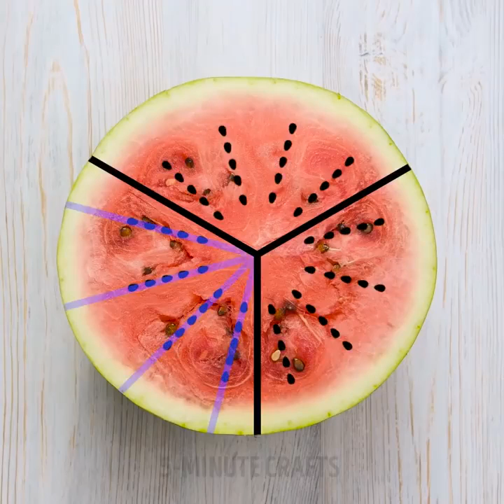16 FANTASTIC FRUIT HACKS YOU'VE BEEN WAITING FOR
16 FANTASTIC FRUIT HACKS YOU'VE BEEN WAITING FOR...